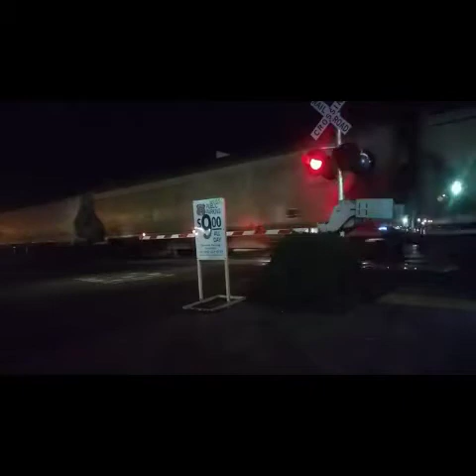Railfanning @ Sacramento CA (Ft EMDX CP AC4400CWM CN Leader & CN Zebra Unit) 1/20-21/2021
So i went out to Sacramento to Railfanning featuring EMDX 7234 (SD70ACe-T4) and CP AC4400CWM on BNSF H-BARPAS1-19A and the CN leader and the CN zebra unit on BNSF GMPISS-15

1/20/2021
D Street Sacramento CA.
1. UP 5628 North leads ZLCTM-13

K Street Sacramento CA
2. BNSF 7209 South leads H-PASFRS1-11A

20th Street Sacramento CA
3. UP 2716 East leads CLRSV9

1/21/2021
J Street Sacramento CA
4. BNSF 7530 North leads H-BARPAS1-19A w/EMDX 7234 & CP AC4400CWM & Good Crew

Roseville Road North Highlands CA
5. UP 9921 West leads MRVOA-16
6. BNSF 8076 East leads H-STOPVO1-14A

Elkhorn Blvd Foothill Farms CA
7. CN 2170 East w/CN Zebra Unit leads BNSF GMPISS-15